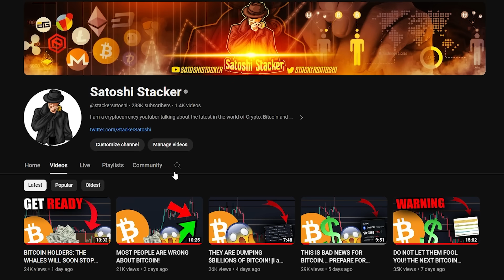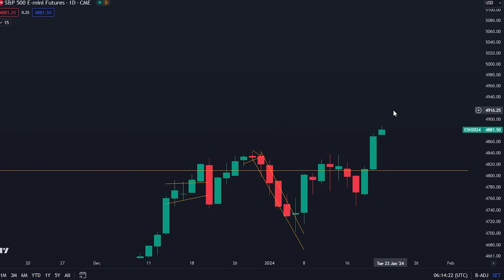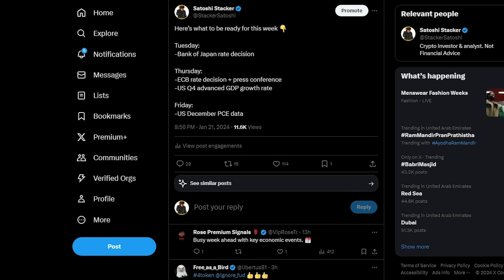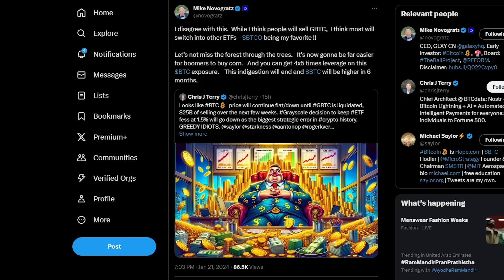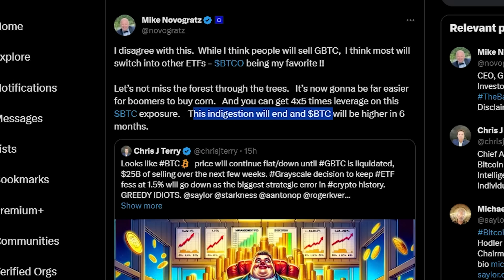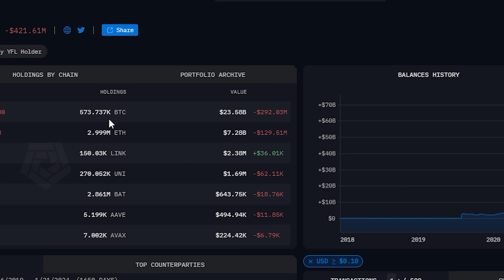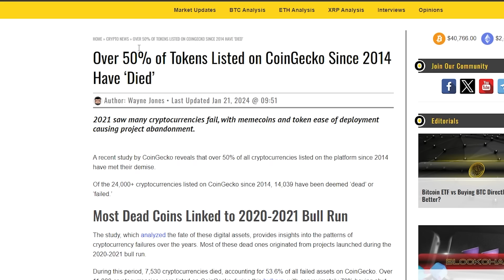THIS CHART JUST REVEALED THE NEXT BITCOIN MOVE!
COPY MY BITGET BOTS (First sign up using link above)

COPY MY OKX BOTS(First sign up using the link above)

Timestamps:
00:00 - Intro
00:37 - Bitcoin analysis

⛓️ 🔗 Useful Links 🔗 ⛓️